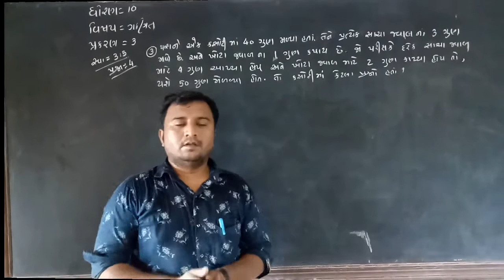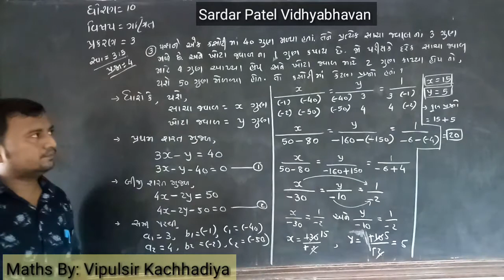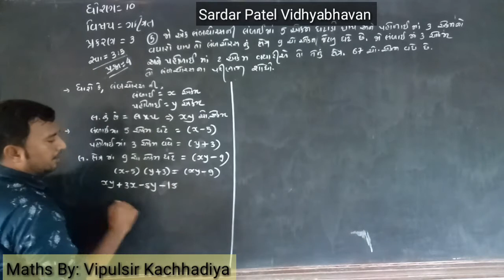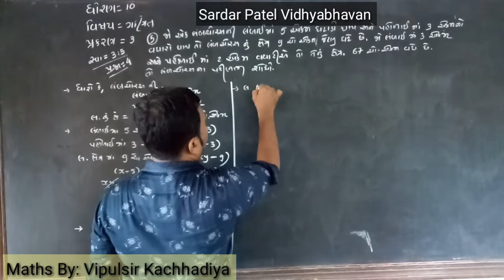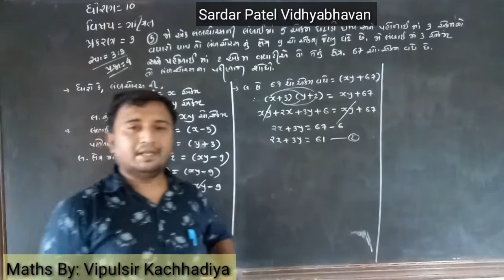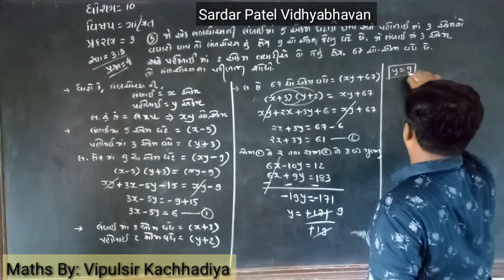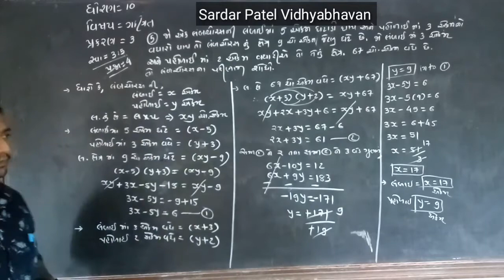Std 10 // Maths Chap 3 દ્વિચલ સુરેખ સમીકરણ યુગ્મ(સ્વા. ૩.5 પ્ર.4 - ૩,5) Lec 18